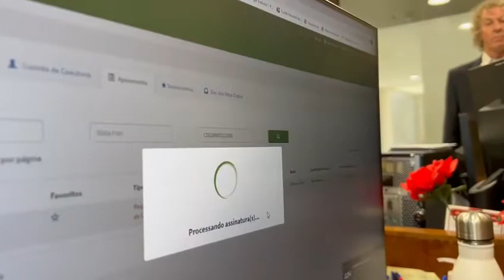✅ Assinando o requerimento da criação da CPI da PETROBRAS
🗣Nessa terça-feira(21), na condição de vice-líder do Governo Bolsonaro na Câmara dos Deputados, assinei o requerimento da criação da Comissão Parlamentar de Inquérito (CPI) da Petrobras.

Tu é a favor ou contra??
O meu voto está feito: é SIM!!